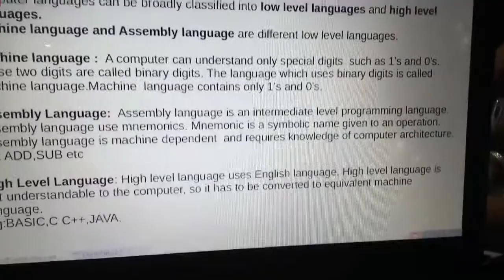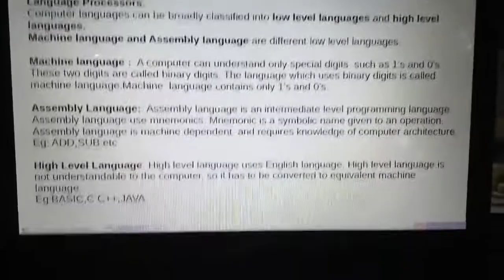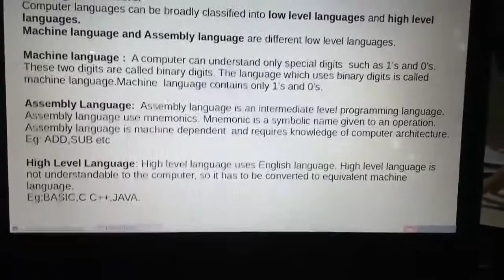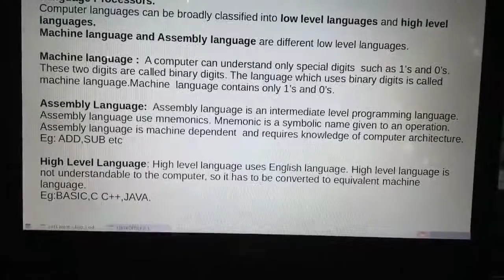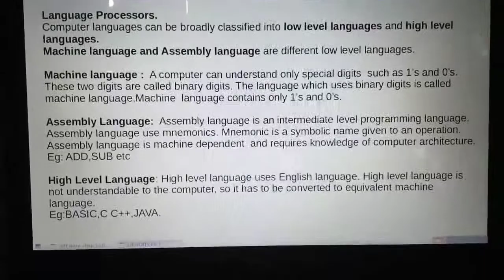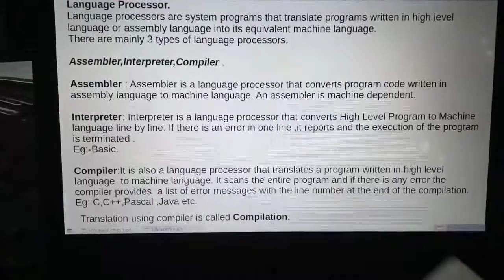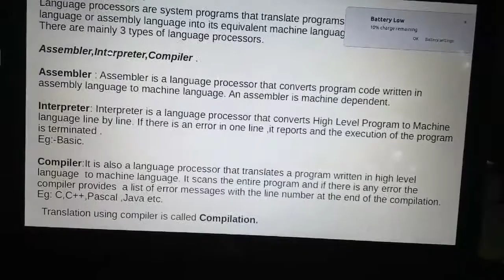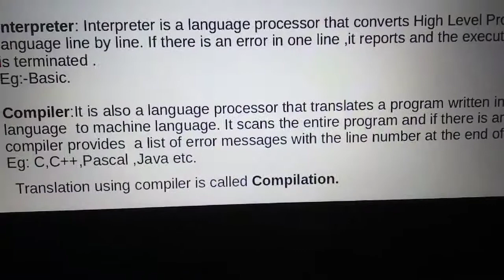easy computer science Plus I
language processors